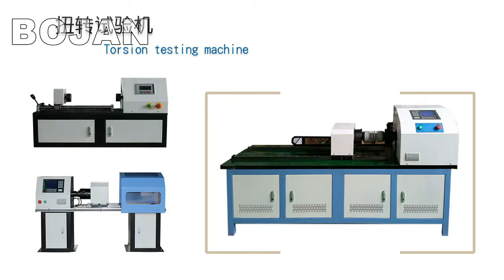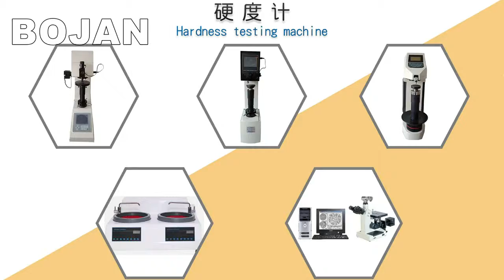Jinan Bojan Company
Welcome to my factory in Jinan,China.